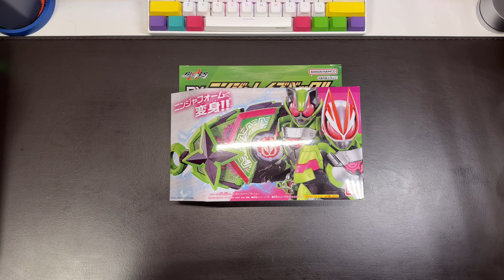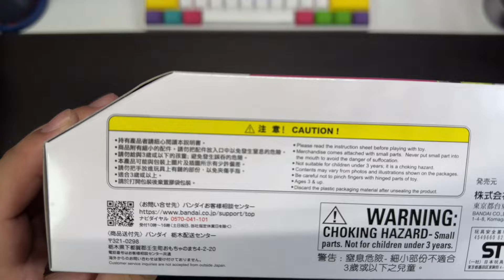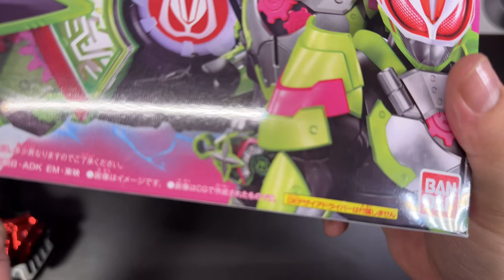[사용기] DX 닌자 레이즈 버클, 가면라이더 기츠 : NINJA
Title = 가면라이더 기츠, 仮面ライダーギーツ, Kamen Rider Geats
Product = DX 닌자 레이즈 버클, DXニンジャレイズバックル, DX Ninja Raise Buckle
Film, Video, Mix, Record, Photo, Edit = anypo 에니포 エニポ 曀柅蒲

※ 제대로 된 의견이나 비판은 괜찮지만
　 문제 있는 비난(반말, 욕설, 모욕, 홍보, 도배 등)을 하시면
　 댓글 삭제 및 사용자 차단, 심할 경우 법적으로 조치하도록 하겠습니다.

변신 벨트 DX 디자이어 드라이버, 変身ベルト DXデザイアドライバー, Transformation Belt DX Desire Driver,DX 부스트 레이즈 버클, DXブーストレイズバックル,DX Boost Raise Buckle,라이더 코어 ID(가면라이더 기츠 코어 ID),ライダーコアID（仮面ライダーギーツコアID）,Rider Core ID(Kamen Rider Geats Core ID),DX 매그넘 슈터 40X,DXマグナムシューター40X,DX Magnum Shooter 40X,DX 해머 레이즈 버클,DXハンマーレイズバックル,DX Hammer Raise Buckle,가면라이더 타이쿤,仮面ライダータイクーン,Kamen Rider Tycoon